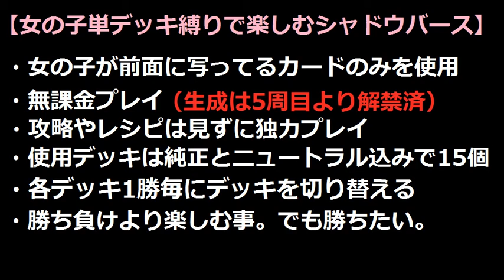女の子単デッキ縛りで楽しむ【シャドウバース】純正秘術ウィッチーズ＠14周目 VS ウルズネクロ【Shadowverse】実況Part295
消滅系の除去どこ行ったー？(´ω｀)